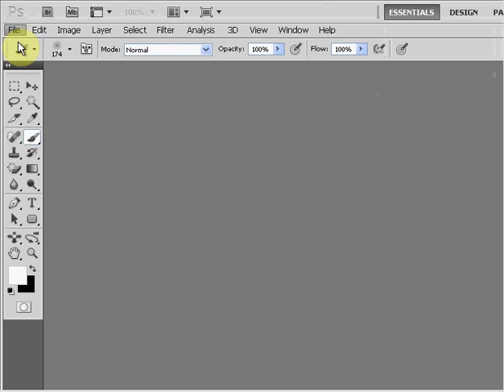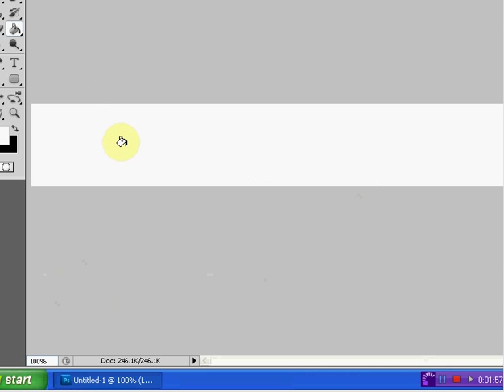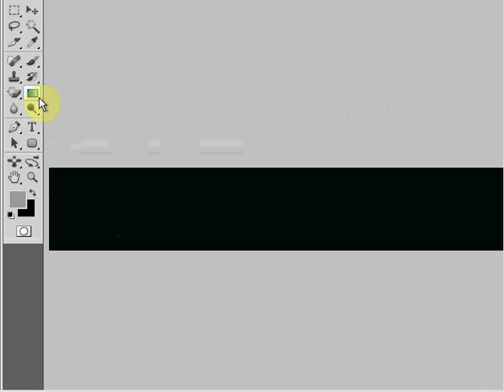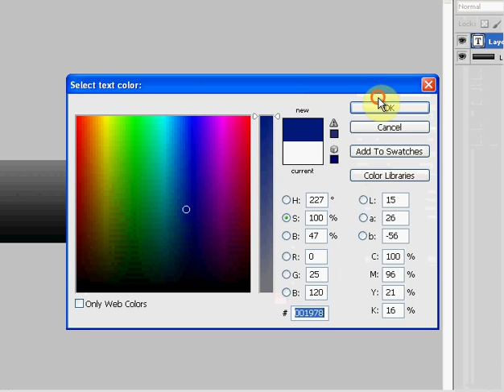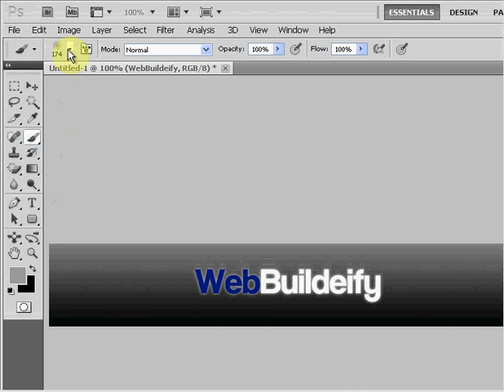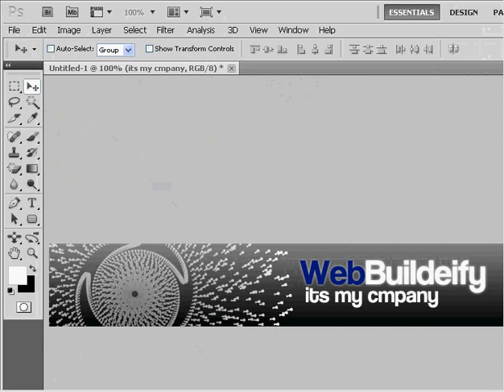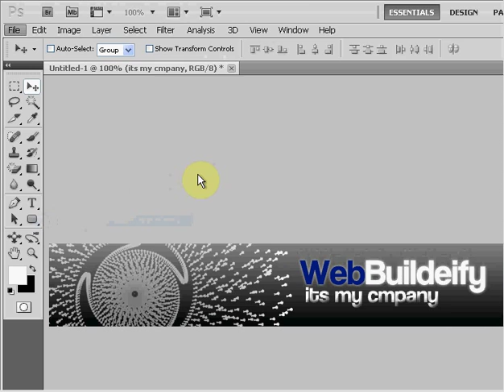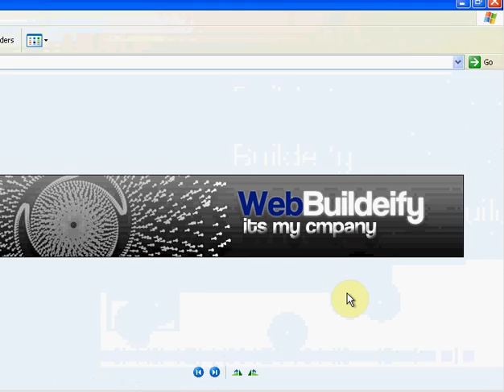Adobe Photoshop tutorial (how to create banner) in urdu